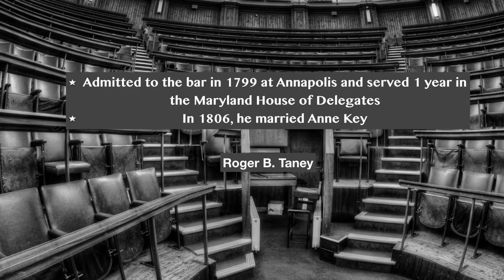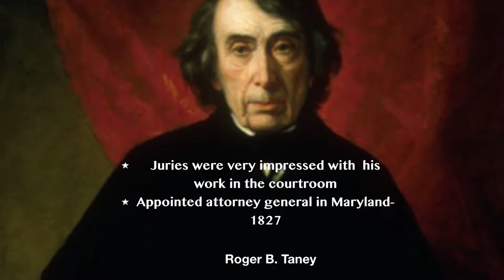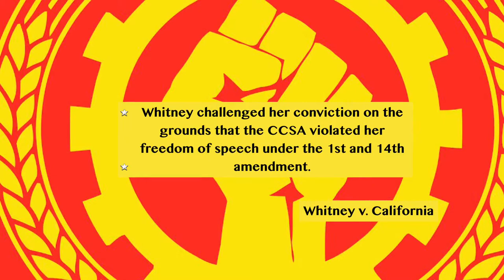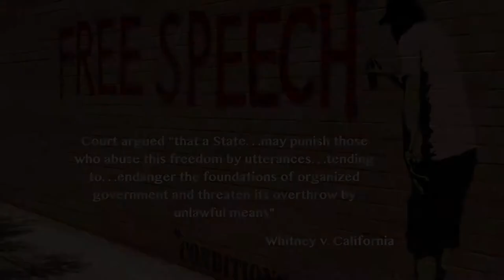Roger B. Taney & Whitney v. California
Supreme Court Webquest Project